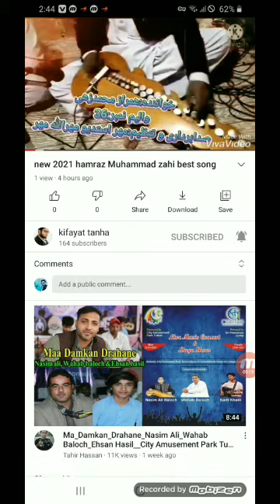new 2021 song,no 9.shah Muhammad shaheen. volume 75